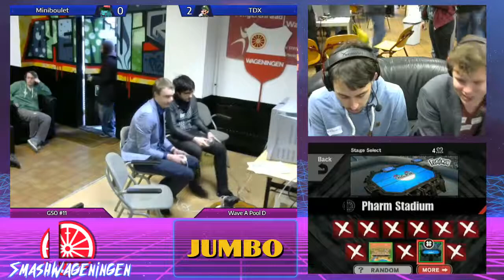GSO11 PM - S@W | freekleef (Fox) vs [NGP]Poilu (Lucario) | Wave A Pool B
Get Stomped On 11 (GSO11) was the eleventh Project M monthly of the Get Stomped On-series in Wageningen, the Netherlands on the 17th & 18th of February 2018, hosted by SmashWageningen.